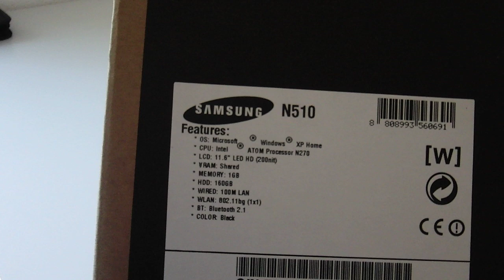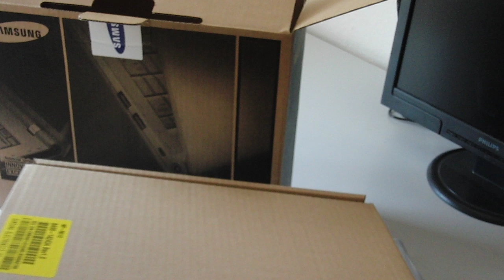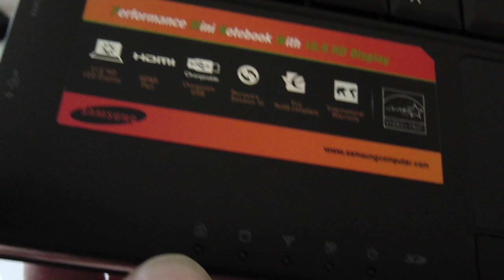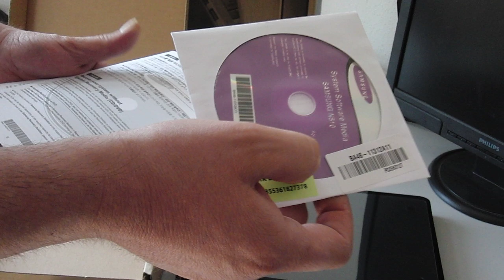unboxing samsung n510 mit nvidia ionLE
unboxing samsung n510 mit nvidia ion grafik, ausgepackt und vorgeführt; mehr zu dem Modell und anderen Netbooks